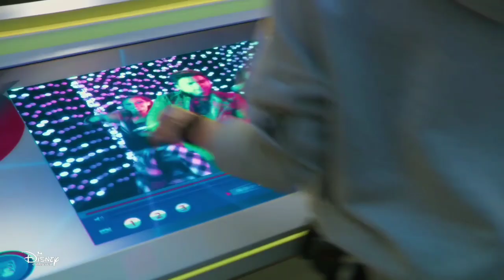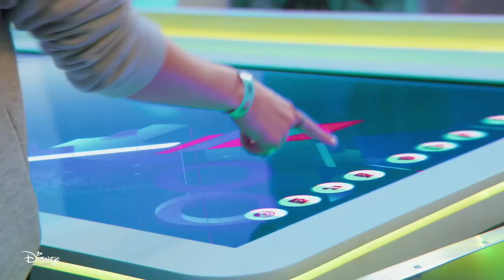BIA - 1ª Temporada - Capítulo 01 - Coloreando Una Nueva Aventura (Parte 9)